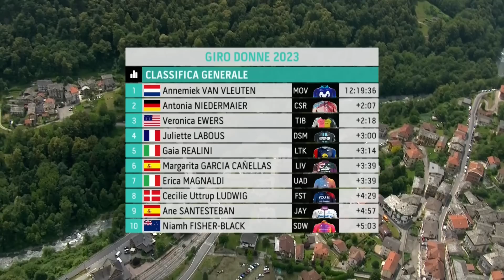Giro Donne 2023 Highlights - Etappe 5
Die Highlights der 5. Etappe des Giro Donne 2023. Mit über 2.500 Höhenmetern auf nur 104,2 Kilometern geht der Kampf um die Gesamtwertung hier so richtig los. Der Passo del Lupo (15,7 km à 6,6 %) ist gleich zu Beginn der Etappe zu bewältigen, aber die letzten 15 km sind die entscheidenden, denn es geht hinauf nach Sant'Ignazio (6,2 km à 6,4 %), bevor es in Ceres bergauf zur Ziellinie geht.